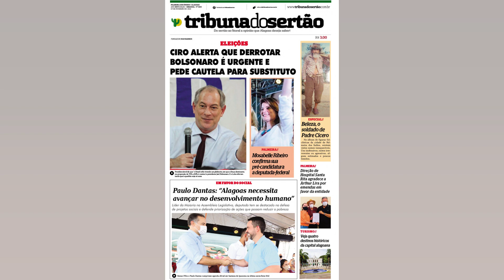BAYERN LEVA QUATRO. DEIXA BOCHUM QUEBRAR JEJUM DE 18 ANOS E DÁ CHANCE AO DORTMUND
O Bayern de Munique foi surpreendido pelo Bochum neste sábado. em jogo válido pela 22ª rodada do Campeonato Alemão. e saiu de campo derrotado por 4 a 2. no Rewirpower. O time comandado por Julian Nagelsmann vinha de uma série de três vitórias. com 11 gols marcados e três sofridos. e havia perdido apenas uma das 11 últimas partidas disputadas. Além da sequência quebrada. perdeu pela primeira vez para o Bochum em 18 anos. A derrota inesperada não ameaça a liderança do Bayern nesta rodada. mas deu ao segundo colocado Borussia Dortmund a oportunidade de tirar um pouco da diferença. Com 52 pontos. a equipe de Munique tem nove de vantagem sobre os aurinegros. que podem diminuir para seis caso vençam o Union Berlin no domingo. Já o Bochum. 11º colocado com 28 pontos. celebrou o fim de um jejum de quase 18 anos exatos sem vencer o Bayern. A última vitória foi em 14 de fevereiro de 2004. por um humilde 1 a 0. placar muito mais magro do que o construído neste final de semana. Quando Robert Lewandowski abriu o placar aos nove minutos do primeiro tempo. o torcedor bávaro teve a liberdade de pensar que ali começaria mais uma vitória cheia de gols. o que se revelou um terrível engano. A reação do Bochum começou com um gol de Antwi Adjei. em uma finalização do meio da área. aos 14 minutos. superando o goleiro Ulreich. substituto de Neuer. lesionado. Após o...